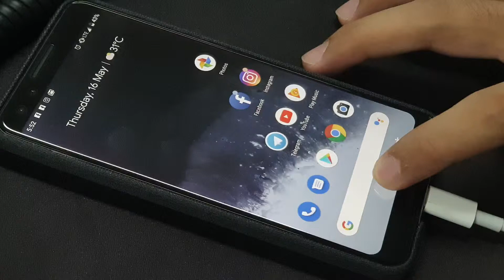Google Assistant in Simplified Chinese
Here's an example of Google Assistant telling a joke in Mandarin.